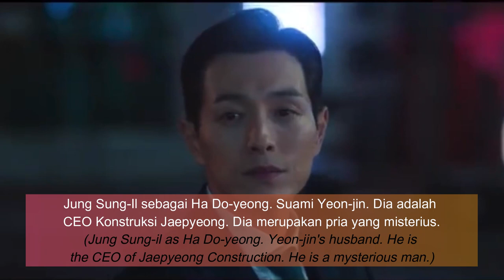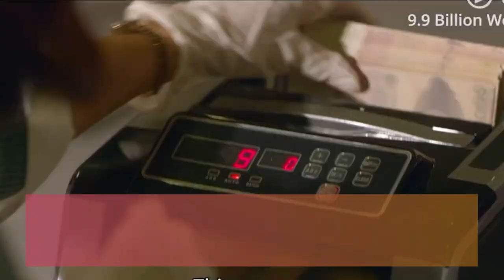11 Drama Korea Jung Sung Il | The Drama List of Jung Sung Il | The Glory Netflix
1. The Glory Season 1 & 2 (2022)
Native Title: 더 글로리, 더 글로리 시즌2
Also Known As: Deo Geulloli 1 , 더 글로리1 ,  The Glory 2 , The Glory Part 2 , Deo Geullori 2 , Deo Geullori Sijeun 2 , Deo Geullori Pateu 2 , 더 글로리2 , 더 글로리 파트2
Genres: Thriller, Drama, Melodrama
Aired: Dec 30, 2022 (S1) & Mar, 2023 (S2)
Episodes : 8/Season
Casts :
Im Ji Yeon

2. Our Blues (2022)
Native Title: 우리들의 블루스
Also Known As: Urideului Beulluseu , Ulideului Beulluseu
Aired: Apr 9, 2022
Episodes: 20
Genres: Romance, Life, Drama, Melodrama
Casts :
Lee Byung Hun
Shin Min Ah
Kim Woo Bin
Han Ji Min

3. Moonshine (2021)
Native Title: 꽃 피면 달 생각하고
Also Known As: Thinking of the Moon When Flowers Bloom , Flower Blooms, Moon Shines , Thinking of the Moon When the Flower Blooms , Kkot Pimyeon Dal Saenggakhago , When Flowers Bloom, I Think of the Moon
Aired: Dec 20, 2021
Episodes: 16
Genres: Action, Historical, Comedy, Romance
Casts :
Yoo Seung Ho
Lee Hye Ri
Byeon Woo Seok
Kang Mi Na

4. Bad and Crazy (2021)
Native Title: 배드 앤 크레이지
Also Known As: Baedeu Aen Keureiji , Baedeu Aen Keuleiji
Genres: Action, Thriller, Mystery, Comedy
Casts :
Han Ji Eun

5. Times (2021)
Native Title: 타임즈
Also Known As: Taimjeu
Aired: Feb 20, 2021
Episodes: 12
Genres: Thriller, Mystery, Fantasy, Political
Casts :
Lee Seo Jin
Lee Joo Young

6. Birthcare Center (2020)
Native Title: 산후조리원
Also Known As: sanhujoliwon , Postpartum Care Center , Sanhoojoriwon , Postnatal Care Center , sanhujoriwon , Birthcare Centre
Aired: Nov 2, 2020
Episodes: 8
Genres: Comedy, Life, Drama, Melodrama
Casts :
Uhm Ji Won
Park Ha Sun

7. Stranger 2 (2020)
Native Title: 비밀의 숲 시즌2
Also Known As: Forest of Secrets 2 , Secret of Forest 2 , Stranger Season 2 , Bimil Uisup 2 , Bimilui Soop 2 , Bimilui Soop Season 2
Aired: Aug 15, 2020
Episodes: 16
Genres: Thriller, Mystery, Law, Drama
Casts :
Cho Seung Woo
Bae Doo Na

8. Woman of 9.9 Billion (2019)
Native Title: 99억의 여자
Also Known As: 99eogui Yeoja , 9.9 Billion Woman , 99eokui Yeoja
Aired: Dec 4, 2019
Episodes : 16
Genres: Thriller, Mystery, Drama
Casts :
Cho Yeo Jung
Kim Kang Woo
Oh Na Ra
Lee Ji Hoon

9. The Running Mates: Human Rights (2019)
Native Title: 달리는 조사관
Also Known As: Dallineun Josagwan , Running Investigator , The Defender: Human Rights , Dalrineun Josagwan
Aired: Sep 18, 2019
Episodes: 14
Genres: Mystery, Law, Drama
Casts :
Lee Yo Won
Choi Gwi Hwa

10. Different Dreams (2019)
Native Title: 이몽
Also Known As: Lee Mong , Yimong , Imong
Aired: May 4, 2019
Episodes : 20
Genres: Action, Historical, Romance, Medical
Casts :
Lee Yo Won
Yoo Ji Tae
Im Joo Hwan
Nam Gyu Ri